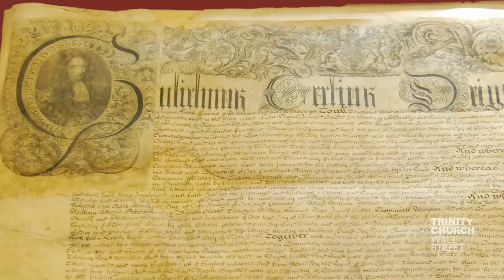Inside the Institution: The Rev. Phillip Jackson becomes Trinity's 19th Rector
On February 26, 2022 Trinity celebrated the ministry of the Rev. Phillip Jackson in a liturgy known as the Institution and Induction of the Rector. Father Phil is only the 19th Rector in 325 years, and the ceremony was rich in tradition and symbolism.

Watch a recording of the broadcast, which included music by all four of Trinity’s choirs and a stirring sermon by the Rt. Rev.